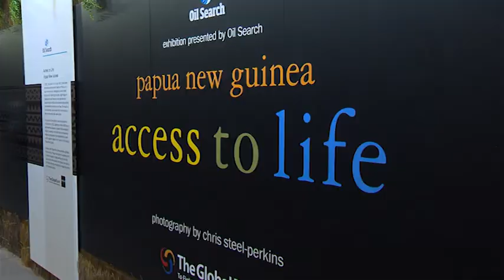'Access to Life: Papua New Guinea' opening at AIDS 2014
The official opening ceremony of Access to Life: Papua New Guinea at AIDS 2014 with Dr Mark Dybul, Executive Director of the Global Fund; Dr Nafsiah Mboi, Chair of the Board of the Global Fund; and the Hon Michael Malabag, Minister for Health and HIV/AIDS, Papua New Guinea.

Access to Life is an extraordinary body of work created by the Global Fund to Fight AIDS, Tuberculosis and Malaria and Magnum Photos that portrays the real experiences of people living with AIDS and the transformative effects of antiretroviral treatment on their lives.

Access to Life: Papua New Guinea offers a series of poignant images with intimate accounts of twelve people from Papua New Guinea. With great strength and courage they share their personal stories.

As a platinum sponsor of AIDS 2014, Oil Search is determined to put a challenge out to the private sector to step up the pace in the response to HIV. As a Papua New Guinean company, Oil Search is also bringing a slice of PNG culture to Melbourne.